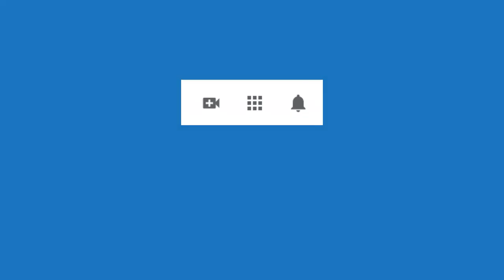4396 Aurelio Mejia, intentos suicid, complejo, frustración, autoestima, depresión, mi esposo me camb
Hipnosis Aurelio Mejia.  intentos suicid, complejo, frustración, autoestima, depresión, mi esposo me cambió por otra, culpas.
Medellín, Colombia, 21 noviembre 2012.